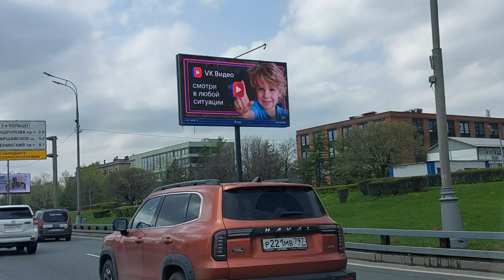Discover the Life of Pedestrians in the Capital City | Street View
01: Discover the Life of Pedestrians in the Capital City | Street View
02: Take a walking tour of the Capital city and explore the lifestyle of pedestrians in bustling urban streets. This video showcases the daily routines, cultural aspects, and challenges of being a pedestrian in a busy city. You will experience diverse crowds, street vendors, historical sites, parks, and much more through the lenses of street view cameras. Join us on this interactive journey and discover what it's like to wander through the city on foot.
03
04: pedestrians, city life, daily routines, urban culture, street view, walking tour, explore the city, historical sites, cultural aspect, street vendors, bustling streets